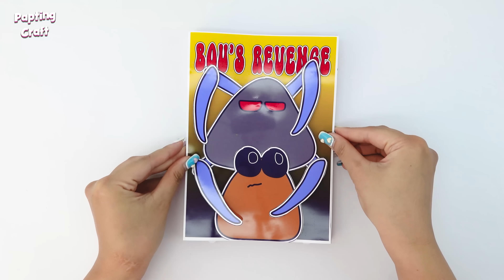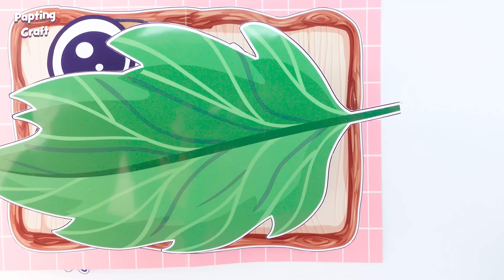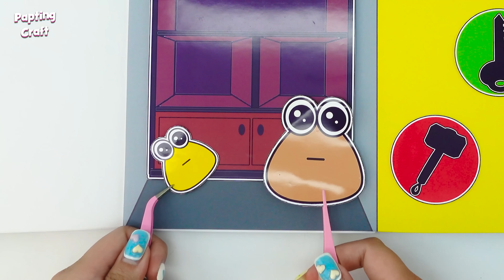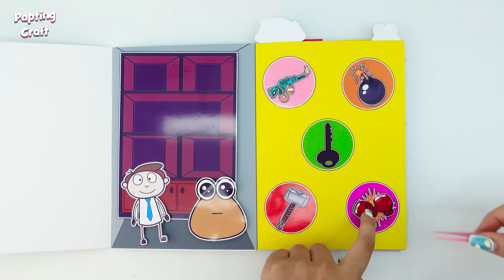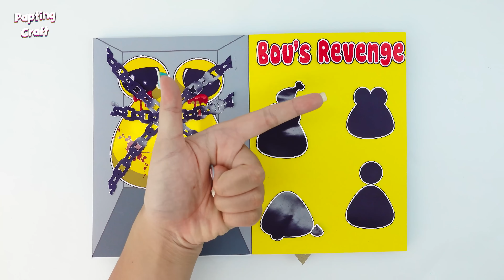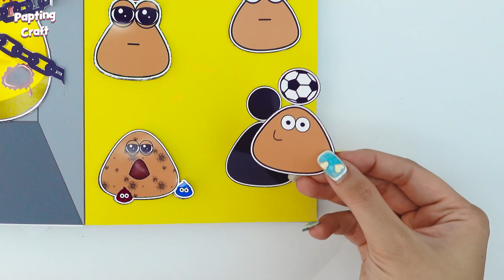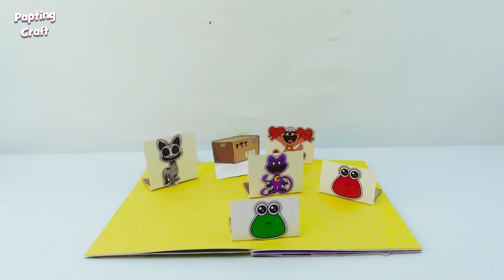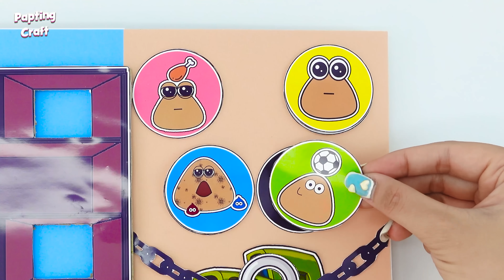💩MAKING POU & BOU'S REVENGE 💩LIFE GAME BOOK📚 + (POU'S SQUISHY PLAY)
Video Today: MAKING POU & BOU'S REVENGE 💩LIFE GAME BOOK📚 + (POU'S SQUISHY PLAY)